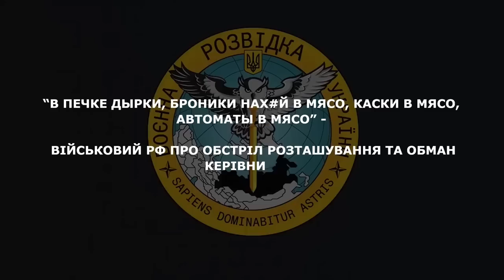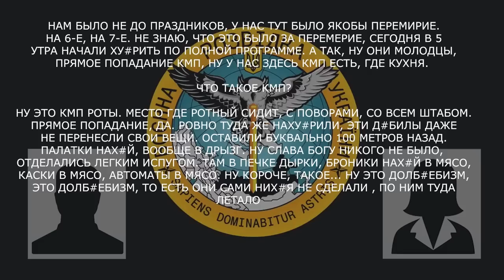«В печке дырки, броники нах*й в мясо, каски в мясо, автоматы в мясо»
Військовий рф про обстріл розташування та обман керівництва:

▪️ українські військові прямим потраплянням влучили в місце, де сидить ротний з поварами та всім штабом;
▪️ «они нам должны были посчитать, считай, полмесяца боевых…когда есть на*б, это очень не комфортно».